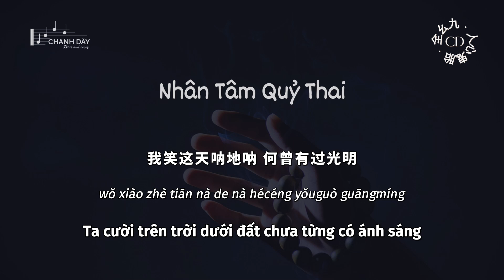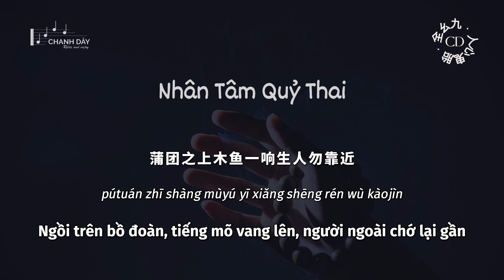[Vietsub] Nhân Tâm Quỷ Thai (Lòng người mưu mô) (人心鬼胎) - Toàn Yêu Cửu (全幺九) (电子木鱼版)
我看这人啊鬼啊都安一样的心
我笑这生呐死呐都为金钱名利
洗掉了世俗欲望才得三分清净
只等神佛大慈大悲渡我也渡你

披一身袈裟心中默念般若心经
三千人间众生相尽收我的眼底
哭笑喜悲爱恨情仇不过是扰心
善恶美丑是非曲直却无人说清

持一串佛珠酒肉不过穿肠而已
心中有佛又何必遵循清规戒律
问这普天之下有谁真的敬神明
否则苍天在上怎有人坏事做尽

我看这白啊黑啊有几人分得清
我笑这天呐地呐何曾有过光明
做法让八方妖魔邪祟快快散去
蒲团之上木鱼一响生人勿靠近

wǒ kàn zhè rén a guǐ a dū ān yīyàng de xīn
wǒ xiào zhè shēng nà sǐ nà dōu wèi jīnqián mínglì
xǐ diàole shìsú yùwàng cái dé sān fēn qīngjìng
zhǐ děng shén fú dàcí dàbēi dù wǒ yě dù nǐ

pī yīshēn jiāshā xīnzhōng mòniàn bōrě xīnjīng
sānqiān rénjiān zhòngshēngxiàng jǐn shōu wǒ de yǎndǐ
kū xiào xǐ bēi ài hèn qíng chóu bùguò shì rǎo xīn
shàn è měi chǒu shìfēi qūzhí què wú rén shuō qīng

chí yī chuàn fózhū jiǔròu bùguò chuān cháng éryǐ
xīnzhōng yǒu fú yòu hébì zūnxún qīngguījièlǜ
wèn zhè pǔtiān zhī xià yǒu shéi zhēn de jìng shénmíng
fǒuzé cāngtiān zài shàng zěn yǒurén huàishì zuò jǐn

wǒ kàn zhè bái a hēi a yǒu jǐ rén fēn dé qīng
wǒ xiào zhè tiān nà de nà hécéng yǒuguò guāngmíng
zuòfǎ ràng bāfāng yāomó xiésuì kuài kuài sàn qù
pútuán zhī shàng mùyú yī xiǎng shēng rén wù kàojìn

zuòfǎ ràng bāfāng yāomó xié suì kuài kuài sàn qù